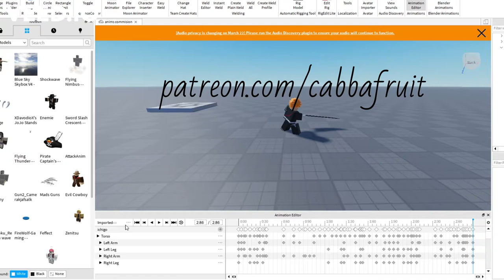Heavy Sword Animation Roblox Ichigo